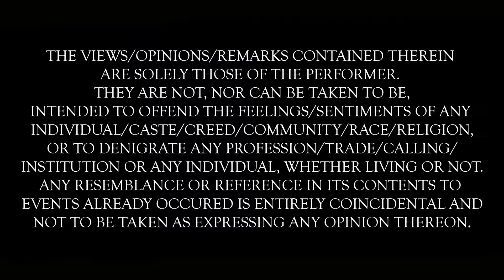Urooj Ashfaq - Stand Up Comedy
Catch up one of Urooj Ashfaq best stand up comedy on Uber Driver & Grandmother